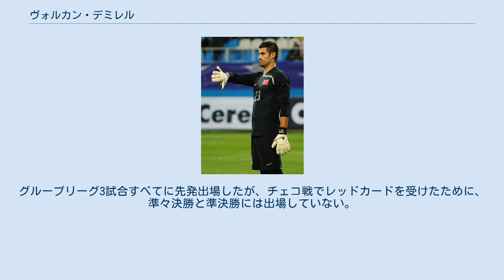ヴォルカン・デミレル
ヴォルカン・デミレル（Volkan Demirel, 1981年10月27日 - ）は、トルコ・イスタンブール出身のサッカー選手。
元トルコ代表である。
 カルタルスポル イスタンブールのヨーロッパ側にあるファーティフ区に生まれた。
1999年、18歳の時にカルタルスポルに加入し、2000年に正ゴールキーパーとなった。
2002年までの間にリーグ戦51試合に出場し、2002年夏にフェネルバフチェSKに移籍した。
 フェネルバフチェSK はじめはリュシュテュ・レチベルとレジェプ・ビレルの控えであったが、2003年4月26日にチームデビューした。
2003年夏にリュシュトゥがFCバルセロナに移籍すると、2003-04シーズンはビレル (14試合) と出場機会を分け合って19試合に出場し、スュペル・リグ優勝を果たした。
2004-05シーズンはシュペルリガ連覇を果たしたが、シーズン序盤はFCバルセロナから復帰したリュシュテュにポジションを奪われた。
2005-06シーズンの開幕は正ゴールキーパーとして迎えたが、シーズン中盤には控えに降格した。
2006-07シーズンの開幕時も正ゴールキーパーであったが、またもやシーズン途中にリュシュテュにポジションを奪われた。
その後リュシュテュが負傷し、シーズンの残り試合はヴォルカンではなくセルダル・クルビルゲが先発出場した。
2007-08シーズンはリーグ戦25試合に出場し、クルビルゲと出場機会を分け合ったが、UEFAチャンピオンズリーグの舞台ではグループリーグを通じて先発出場した。
決勝トーナメント1回戦のセビージャFC戦ではいくつかのミスを犯して2失点したが、PK戦では3本のシュートを止め、クラブ史上初の準々決勝進出に貢献した。
準々決勝ではチェルシーFCに2試合合計2-3で敗れた。
2008年夏にクルビルゲが移籍した後は正ゴールキーパーとしての地位を固めた。
2009年夏、クラブとの契約を4年間延長した。
2010年9月21日、2009年のミス・ベルギーであるZeynep Severと結婚した。
 2001年にはU-20トルコ代表に招集され、4試合に出場した。
同年から2003年にかけてU-21トルコ代表に招集され、通算21試合に出場した。
2004年にトルコA代表に初招集され、4月28日のベルギーとの親善試合で後半から出場してデビューを果たした。
UEFA EURO 2008では正ゴールキーパーを務め、トルコ代表初のベスト4進出に貢献した。
グループリーグ3試合すべてに先発出場したが、チェコ戦でレッドカードを受けたために、準々決勝と準決勝には出場していない。